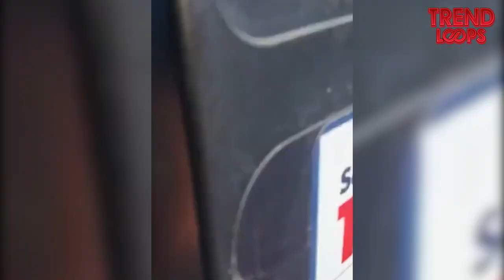Worst Day People Had Caught On Camera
Some days may start off right.  There  you go, thinking you woke up on the right side of your bed, then, unexpectedly, things  take  a turn  in the opposite direction.  You think it’s the worst possible day someone could have.  But you might rethink that when you see what these guys  went through. Here are  the worst days people have caught on camera.